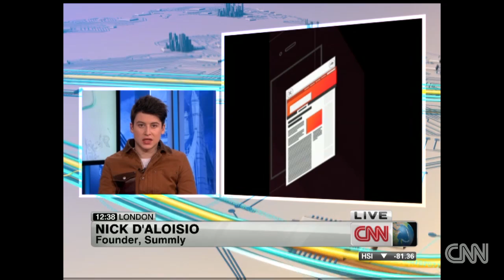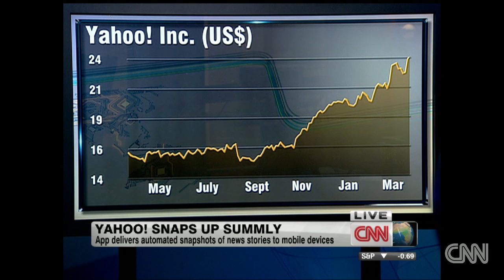Yahoo acquires Summly and teen developer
News Stream speaks to the 17-year-old founder of Summly and finds out what the acquisition means for Yahoo! For more CNN videos, visit our